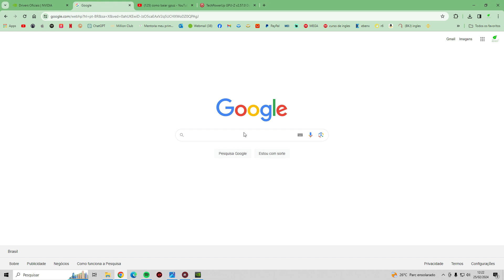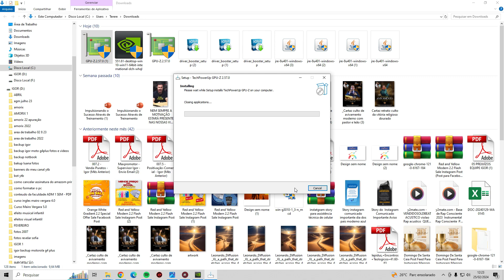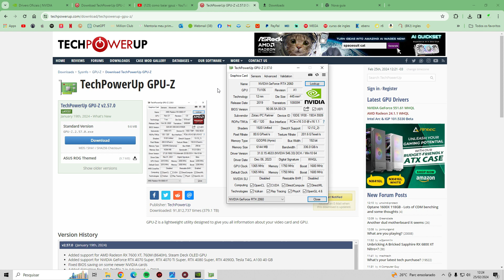COMO BAIXAR E INSTALAR GPU Z GRATIS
📌Ajude o Canal há ir mais longe👇
📌Clicando no Joinha 👍
📌Divulgando para os amiguinhos

⦿▬▬▬ CONTEUDO DO VIDEO  ▬▬▬ ⦿

Neste vídeo rápido e prático, mostraremos como baixar e instalar o GPU-Z, uma ferramenta essencial para monitoramento e diagnóstico de placas gráficas. Seja você um entusiasta de jogos ou um profissional de tecnologia, o GPU-Z oferece informações detalhadas sobre sua GPU em um instante.